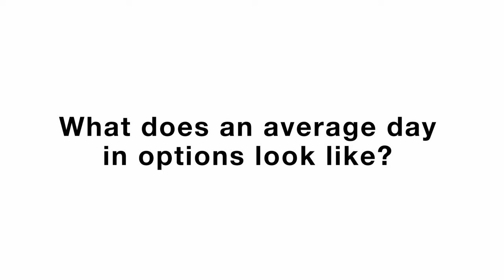Cargo Trailer Manufacturing Highlight: Options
Meet John, the leader of the options department here at LOOK Trailers!
John oversees every cargo trailer that has our options packages and makes sure every specific request meets the highest standards in the cargo trailer industry.